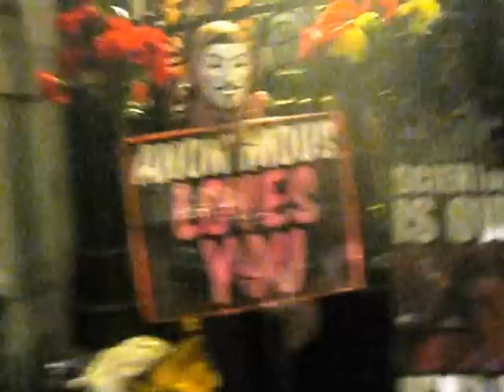47.3 - 11/16/2012 Darth Xander Talks About Chicago Anons; More... SF Scientology Org --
Plus, Scilon Camera Lady and Moog's Biggest Fan